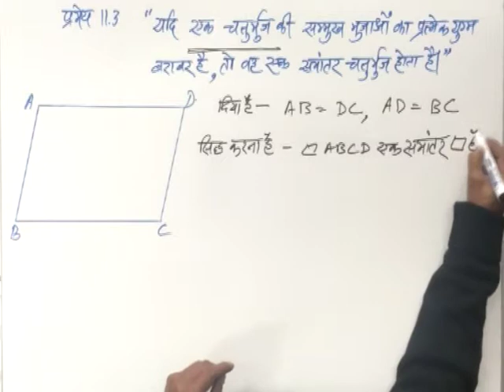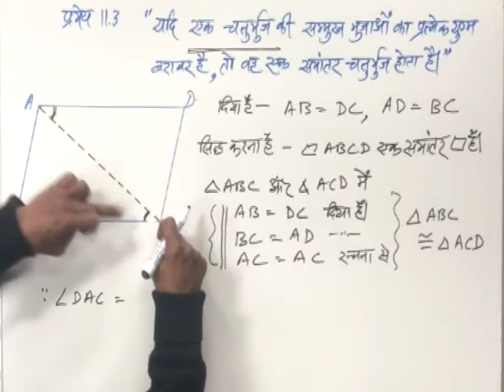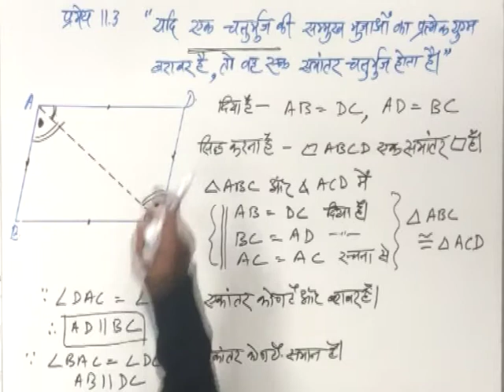CLASS 9th | MATHS | CHAPTER 11 | QUADRILATERALS |6 Pramey 11 3